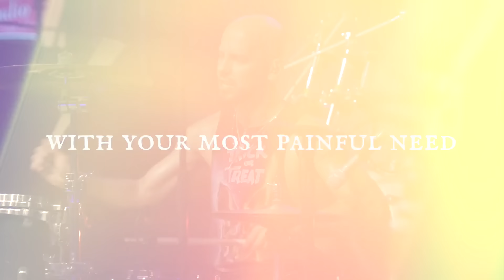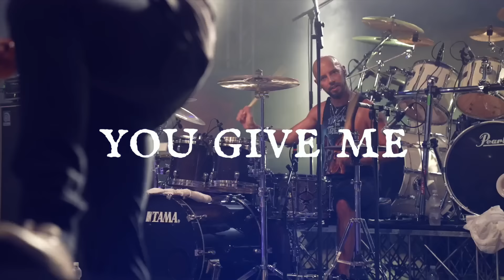Secret Sphere - "Psycho Kid" - Official Lyric Video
From the new album BLACKENED HEARTBEAT

"PSYCHO  KID" Lyrics:
Existence’s like a tantrum,
you’re treating yourself, aren’t  you?
A skin deep armour for a treacheous candor.
Life is what we make of it, the lower the prize, the least the risk.
No one goes back the way they came.

(chorus)
In your mind I can play
with your most painful need,
with what feeds your mind and your deepest desire.
I wade through your thoughts, psycho kid,
I laze around, then I feel just new again.

You freak thought life was easy,
my dear, it’s not, I can’t help!
Hunger for comfort’s like an empty promise.
(chorus)

You offer me the life I don’t deserve,
you give me lust for lies.
I plunge into the sea of pain,
where you lay at the bottom out cold.

You can’t linger for anybody,
one instant and all can change.
It’s never been good or evil,
Step into my room.
(chorus)

"BLACKENED HEARTBEAT" Tracklist:
1 The Crossing Toll
2 J.'s Serenade
3. Aura
4. Bloody Wednesday
5. Captive
6. Dr. Julius B
7. Confession
8. One Day I Will
9. Anna
10. Psycho Kid
11. Blackened Heartbeat

LINE-UP:
Roberto Ramon Messina – Vocals
Aldo Lonobile – Guitars
Andrea Buratto – Bass
Gabriele Ciaccia – Keyboards
Marco Lazzarini – Drums
Antonio Agate – Orchestrations